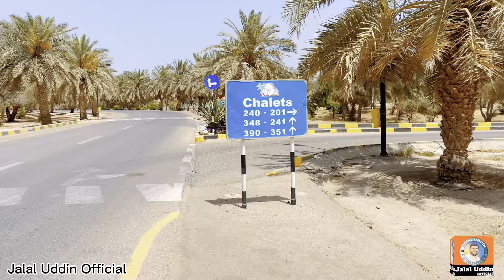Khiran Kuwait الخیران کویت